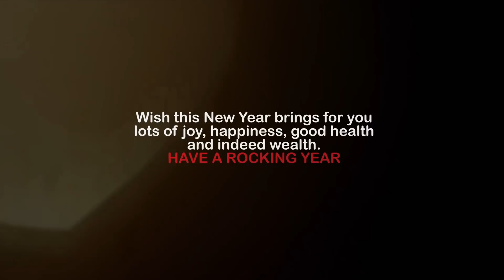WHAT I ACHIEVED IN THIS YEAR (2019)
Alright so this is a summary of multiple things/goals I have achieved this year. No doubt this year was a roller coaster ride for me and I wish may the next year bring happiness and joy in our life. Happy New Year Fellas